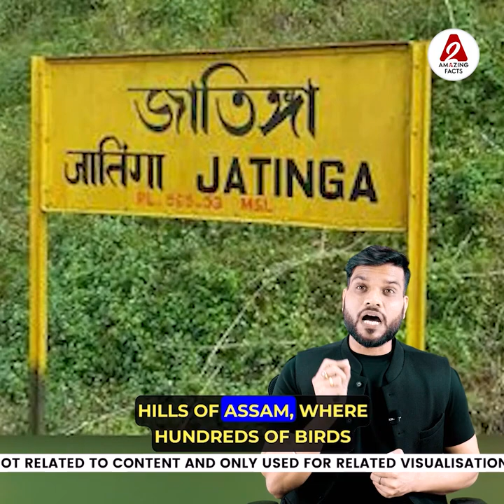China में हो रहा मुस्लिमों पर अत्याचार 😳 Pakistan चुप !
Following are some amazing facts discussed in this video:
1. How is China telling its share to India's Arunachal Pradesh?
2. Atal Bihari Vajpayee's befitting reply to the opposition on nuclear testing.
3. Government will provide internet facility 😳 without wifi 😳 know how?
4. West Bengal is not in the West! So where and why?

इस वीडियो में चर्चा किए गए कुछ आश्चर्यजनक तथ्य निम्नलिखित हैं:
1. China में हो रहा मुस्लिमों पर अत्याचार 😳 Pakistan चुप !
2. India के इस गाँव में पक्षी करते हैं आत्म दाह 😳
3. Shortcut मारने से कहीं जिंदगी ना Short हो जाये
4.क्या हुआ जब बन्दे ने पढ़ी अपनी ही मौत की खबर